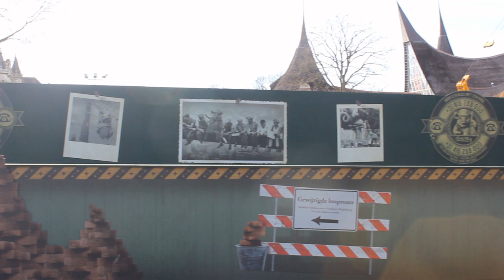#3 Bouwmeester Big | Efteling | Vooruitgang bij Grand hotel, Herauten plein en Dans Macabre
TercoCraft:
Ip:
play.tercoworld.nl [1.19.2]